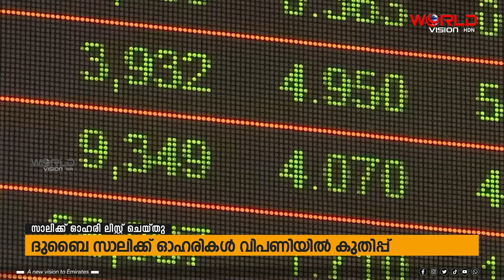നേട്ടം കൊയ്ത് സാലിക്ക് ഓഹരികള്‍ | World Vision HDN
ഓഹരിവിപണയില്‍ ലിസ്റ്റ് ചെയ്ത് ആദ്യ മണിക്കൂറുകളില്‍ തന്നെ നേട്ടം കൊയ്ത് സാലിക്ക് ഓഹരികള്‍. ഇരുപത്തിയൊന്ന് ശതമാനം നേട്ടമാണ് ആദ്യമണിക്കൂറുകളില്‍ കൈവരിച്ചത്.
ആഗോളതലത്തില്‍ ഓഹരിവിപണികള്‍ പ്രതിസന്ധിയെ അഭിമുഖീകരിക്കുമ്പോള്‍ സാലിക്ക് ഓഹരിക്ക് ലഭിക്കുന്ന മികച്ച പ്രതികരണം പ്രതീക്ഷ പകരുന്നതാണ്.